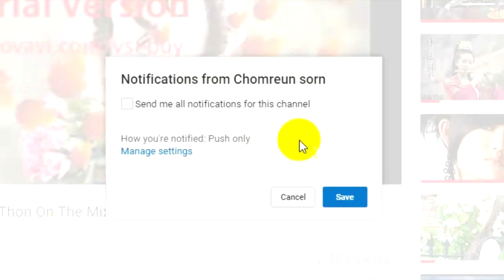Javhihi com MeLoDy 2016 By Mr Thon On The Mix new year 2018# 2